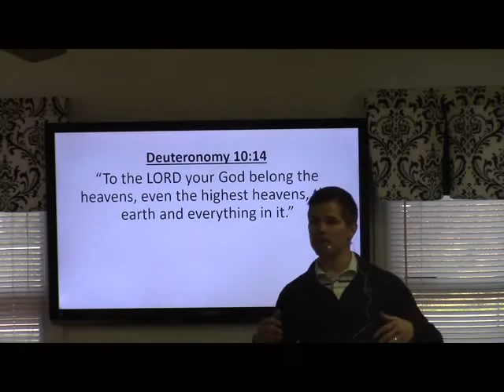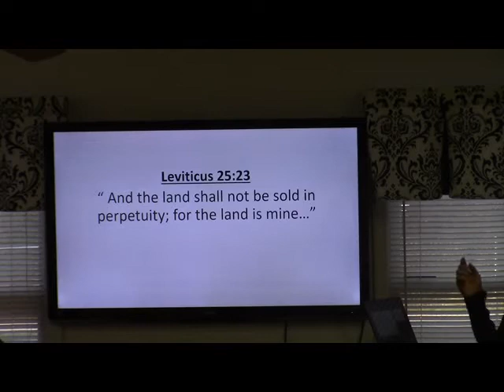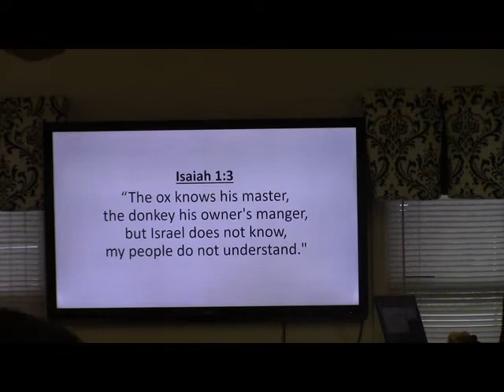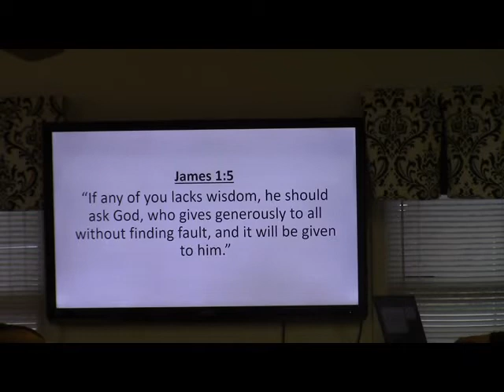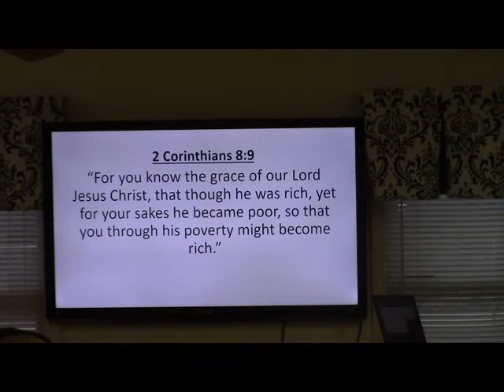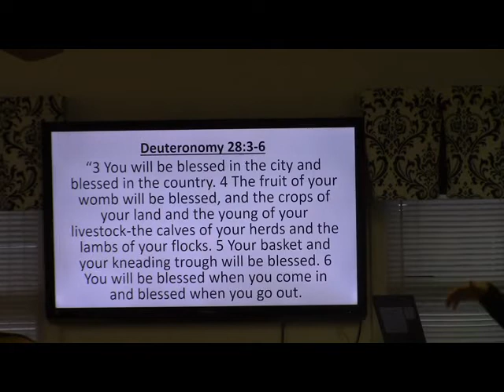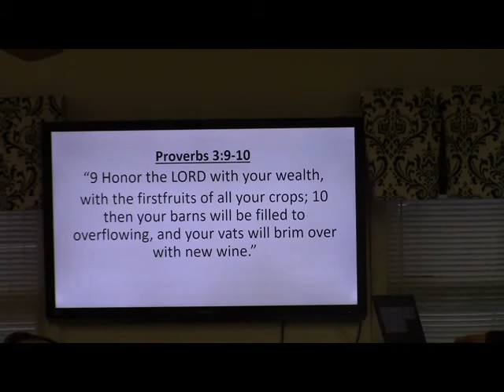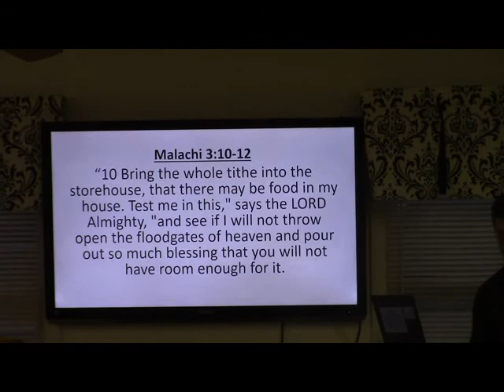Aaron Davis Wednesday 3 11 20